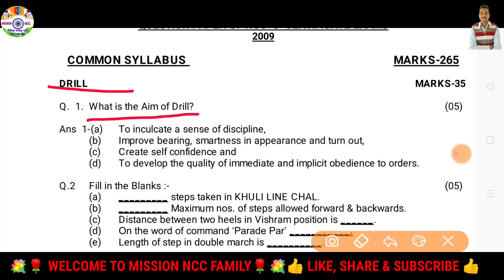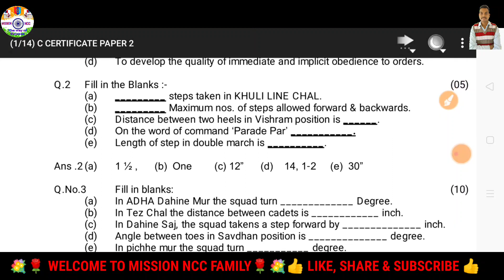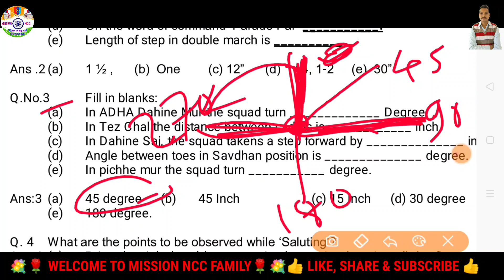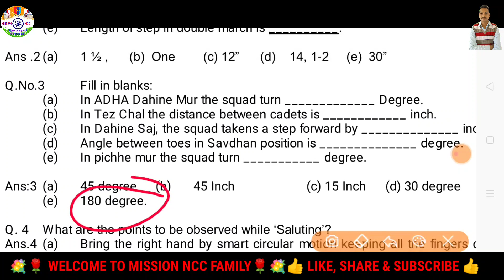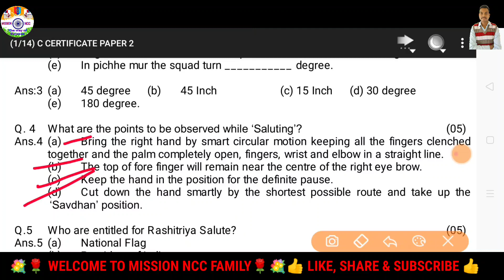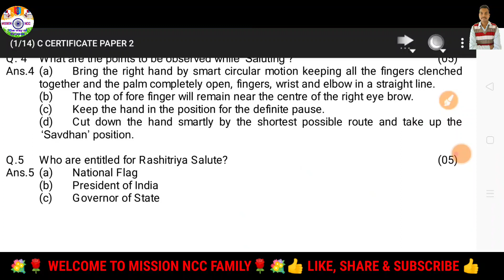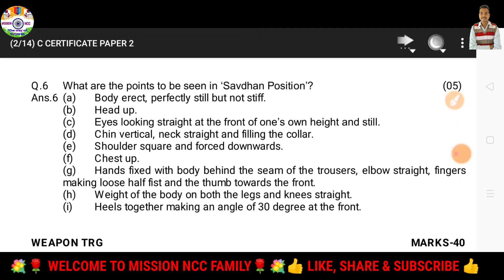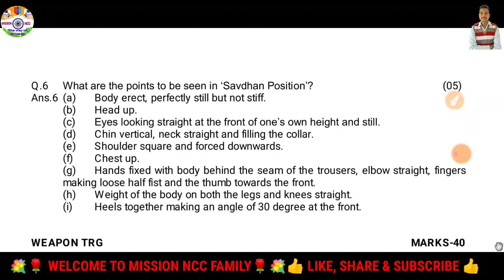Ncc B & C certficate Question paper in English Solved || Ncc Question paper in English 2019